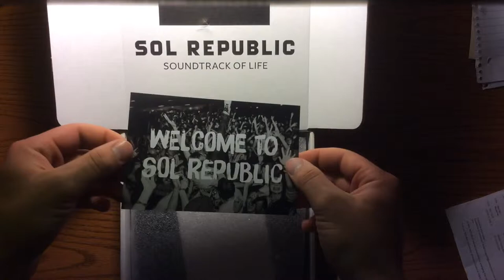SOL Republic MASTER TRACKS Unboxing and first impressions